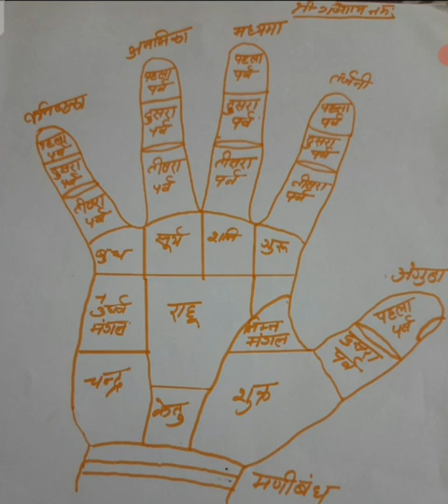Hathon per grahon ke Sthan part 2, grahon aur uska Prabhav, kaun sa Grah kya fal deta hai